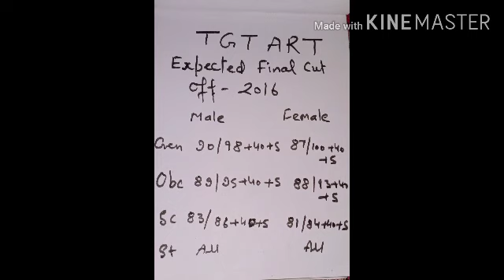टीजीटी कला फाइनल कट ऑफ, वेटिंग लिस्टअंग्रेजी, विज्ञान, न्यू विज्ञापन इंटरव्यू शेड्यूलऔर रिजल्टअपडेट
Dr  Rajan srivastava